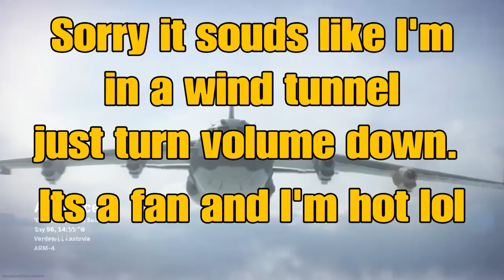COD WARZONE. My 1st Win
COD WARZONE My 1st Win ever woot.